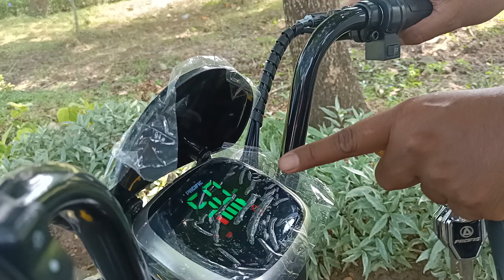review sekeleton new 5.0 tampilan sangat mewah